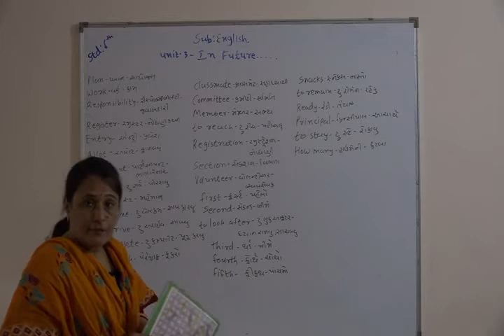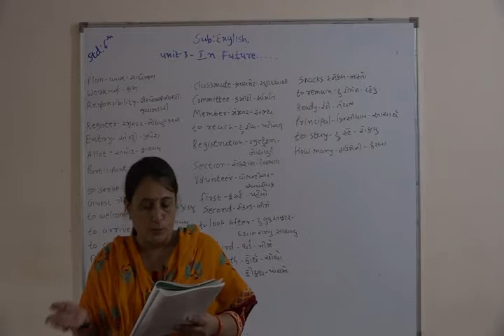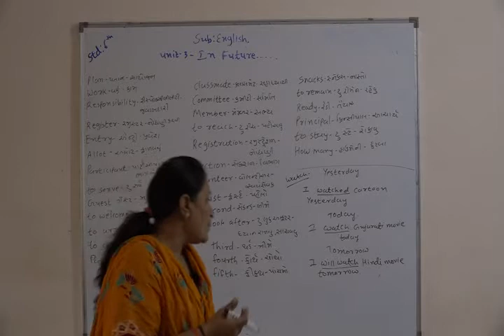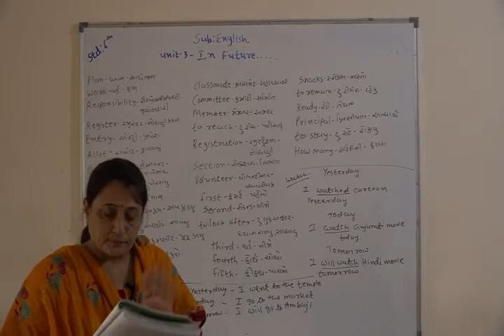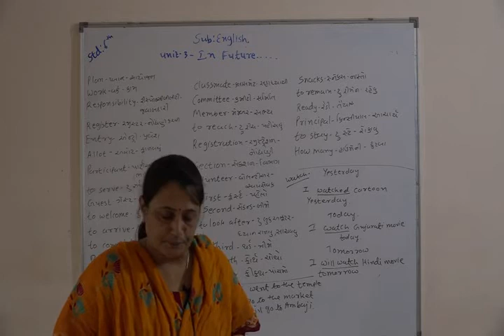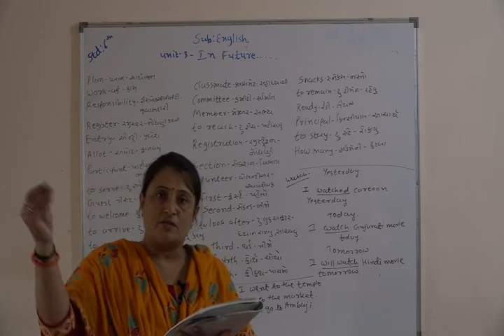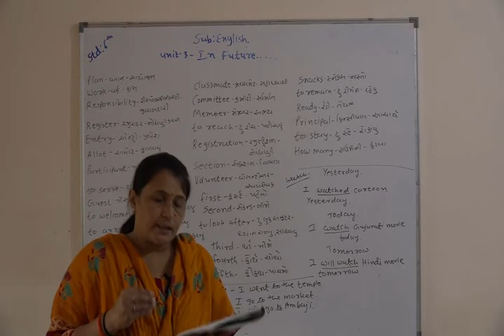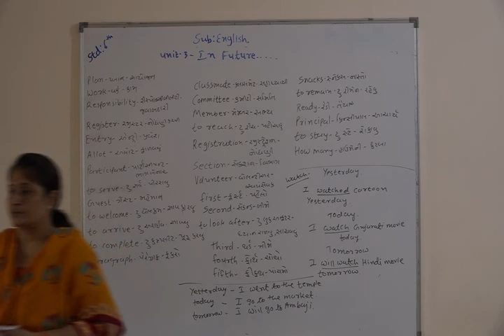Shree Adarsh Primary School,Bhabhar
std 6 sub English unit 3 In Future 03